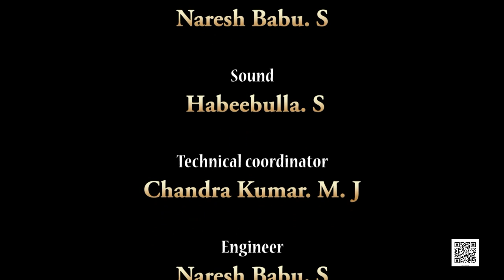Class 8 Chapter 6- Combustion & Flame, Part 3: The Role of Carbon Dioxide